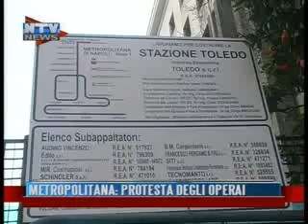METROPOLITANA: PROTESTA DEGLI OPERAI ALLA STAZIONE TOLEDO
Rischio licenziamento a Giugno per 50 operai al lavoro per la Metropolitana di Napoli. Stamane riunione sindacale presso la Stazione Toledo con i vertici della Fillea Cgil